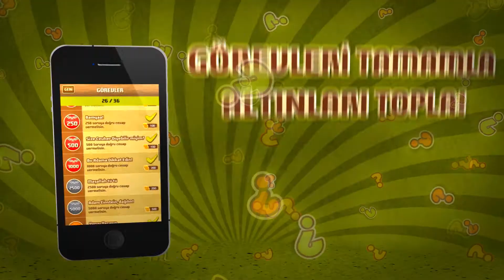Charging Image Showreel 2012